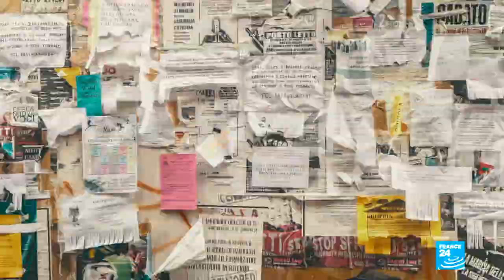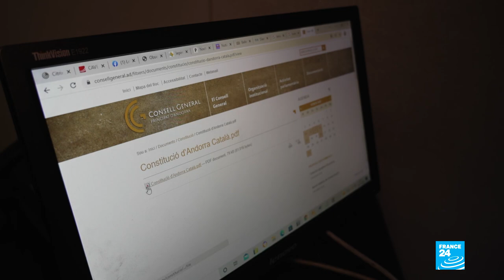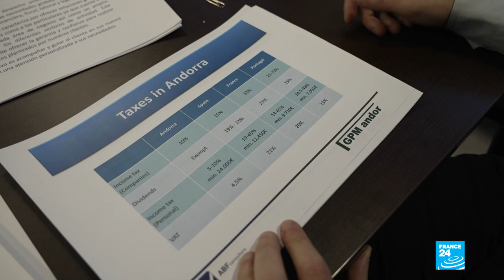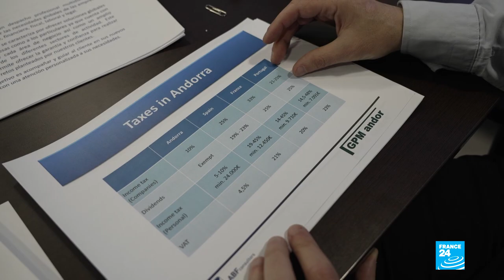Frozen in time: Andorra, a European exception • FRANCE 24 English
Andorra, a microstate nestled between France and Spain in the heart of the Pyrenees, attracts millions of tourists every year for winter sports or shopping trips for cheap alcohol and cigarettes. Its flourishing financial sector contributes to an image of a tax haven. But today, the principality is facing criticism. Its institutions date back to the Middle Ages and have evolved little since, especially when it comes to women's rights and abortion, which is illegal in Andorra. Our regional correspondents Laura Cambaud, Léa Caboche and Sarah Morris report.